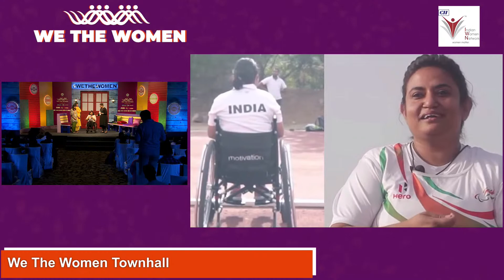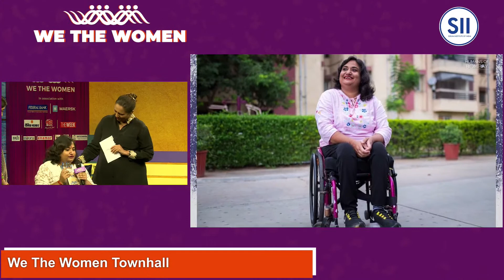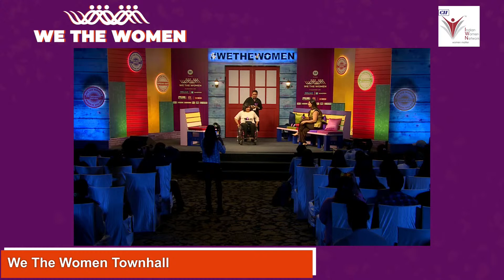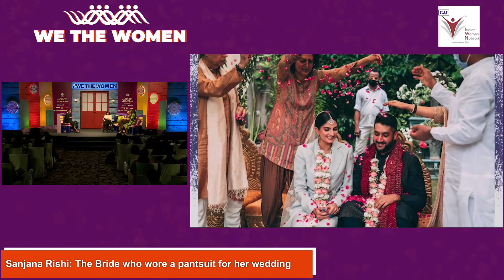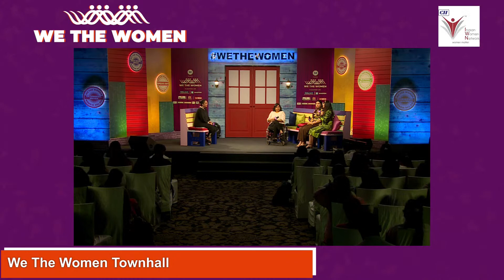The Importance Of Self Love & Body Positivity | The Motivational Story Of Shatabdi Avasthi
On this panel, paralympic Shatabdi Avasthi traces her corageous journey as a paralympic and sharing the screen with the magnanimous Amitabh Bachchan on KBC. Sanjana Rishi & Sakshi Sindwani talk about body positivity and the importance of self love.

WeTheWomen IS BACK!

Two years after the pandemic, the biggest celebration of Women returns on ground. Glamour, gravitas and grassroots come together in the biggest festival of, for and by women.  The Festival is on the ground in Jaipur and online in an unprecedented 12 hour digital Townhall.

Speakers include a galaxy of stars including Vidya Balan, Aditya Roy Kapur,, Janhvi Kapoor , Shweta Bachchan I Navya Nanda